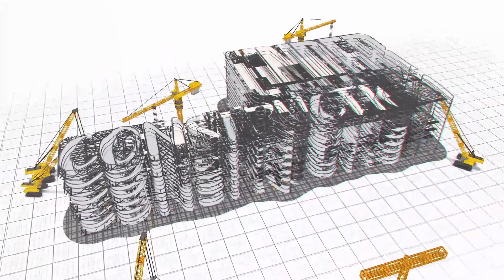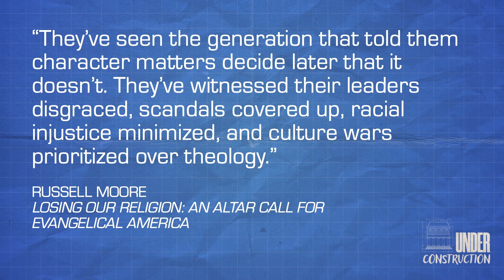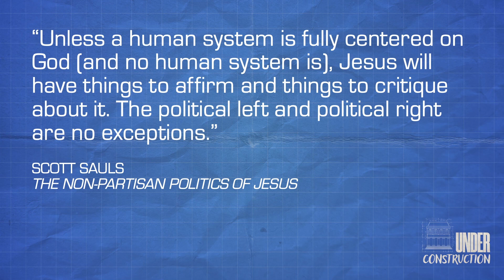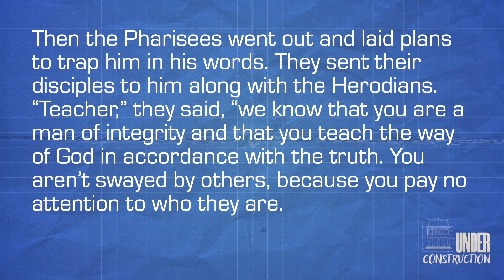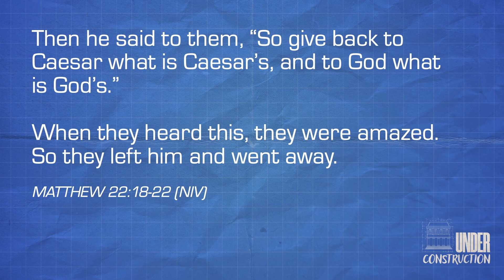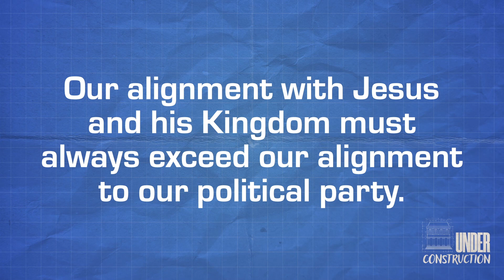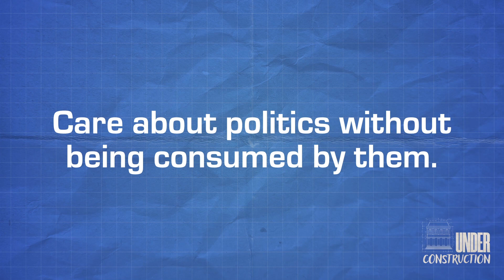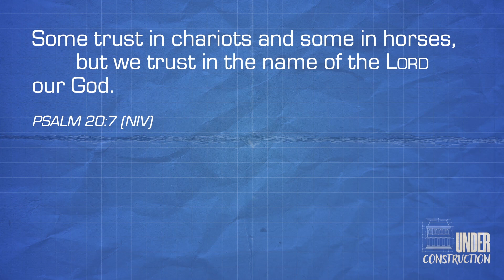Is Jesus political?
In this video, Shawn Green discusses the difficult topic of Jesus and politics and how the Christian should navigate this area in their life and world.